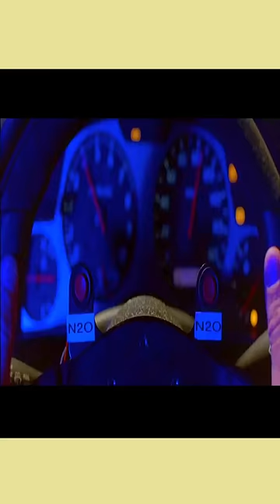Car Engine And NOS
About video :- Car Engine And NOS
Important links- Car Engine And NOS